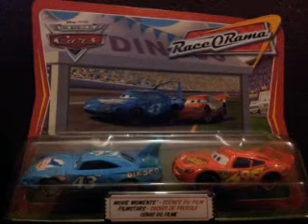Disney Pixar Cars Double packs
Disney Pixar Cars collection

This is another part of my collection of Disney cars,